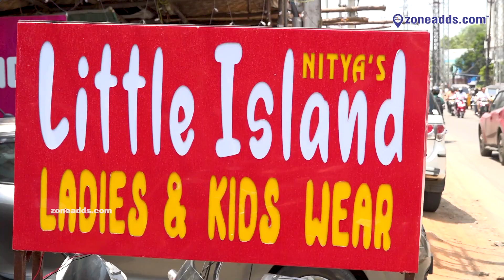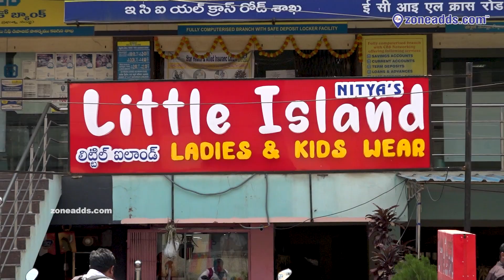Discover Style, Celebrate Comfort at Nithya's Little Island! |secunderabad |zoneadds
Discover a delightful blend of style and comfort at Nithya's Little Island in Secunderabad! Offering a wide array of fashionable apparel, this store is perfect for those who appreciate unique designs that prioritize comfort without sacrificing elegance.

A wide range of fashionable clothing for every occasion. Women and kids, walk into Nithya's Little Island to have a look, and walk out with a new fashion statement!